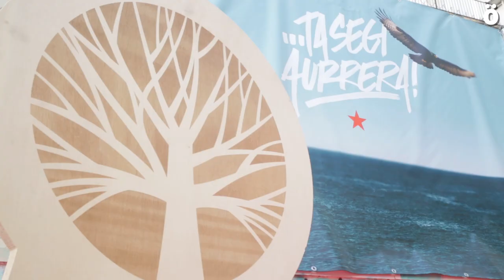Euskal Herriaren askatasunaren aldeko borrokan erori direnak gogoan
Euskal Herriaren askatasunaren alde borrokan erori diren euskal herritarrak gogoan izan dituzte gaur Iruñean egindako ekitaldi xume batean. Belaunaldi berriei euren borrokarekin jarraitzea dagokiela azpimarratu nahi izan dute.